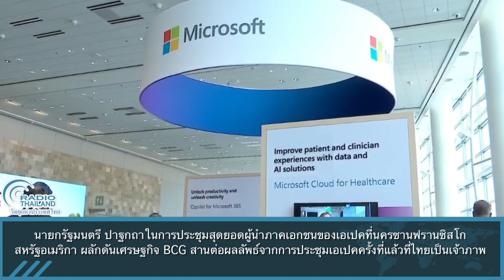นายกรัฐมนตรี ปาฐกถาในการประชุมสุดยอดผู้นำภาคเอกชนของเอเปค ที่นครซานฟรานซิสโก สหรัฐอเมริกา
นายกรัฐมนตรี ปาฐกถาในการประชุมสุดยอดผู้นำภาคเอกชนของเอเปค ที่นครซานฟรานซิสโก สหรัฐอเมริกา ผลักดันเศรษฐกิจ BCG สานต่อผลลัพธ์จากการประชุมเอเปคครั้งที่แล้วที่ไทยเป็นเจ้าภาพ